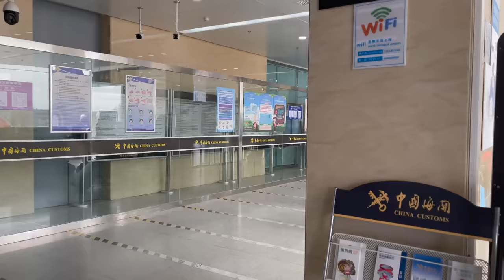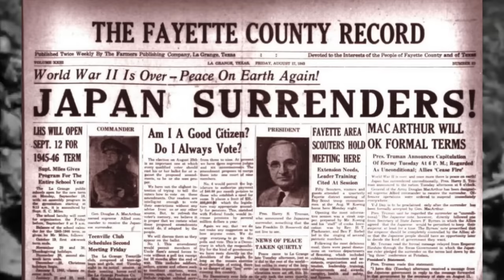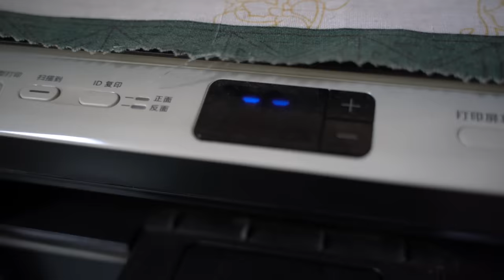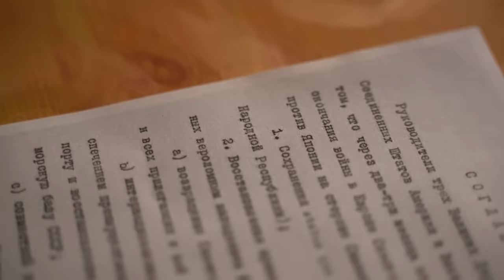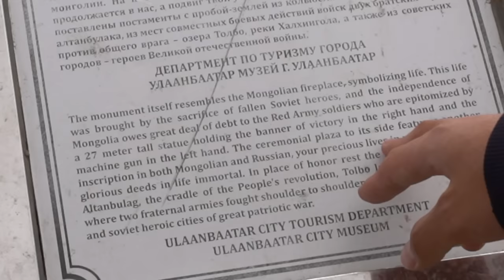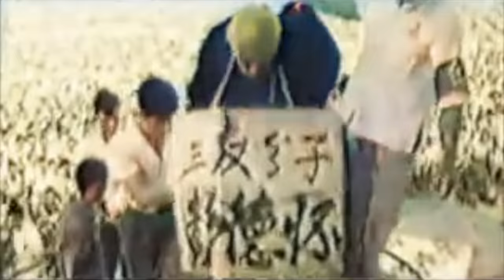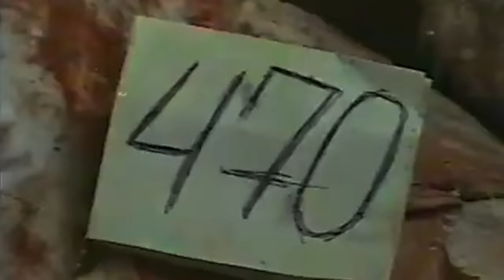How Mongolia Split Into Two (and will NEVER reunite...)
There are two Sudans, two Congos, two Koreas, ... , and between Russia and China, there are two Mongolias. But ever wondered why there are two Mongolias?

To find out the truth behind them, I went on a month-long journey to Inner Mongolia and Mongolia. and here's what I found ...

Chapters:
0:00 Intro
6:29 Act One part 1: The Mongol Tamer
12:28 Act One part 2: The Creation of Inner Mongolia
15:02 Act One part 3: The Creation of Outer Mongolia
19:15 Act Two: Russia vs Japan
30:56 Act Three: One Line
41:00 Act Four: Two Giants
49:25 Act Five: The Dilemma
55:20 Outro